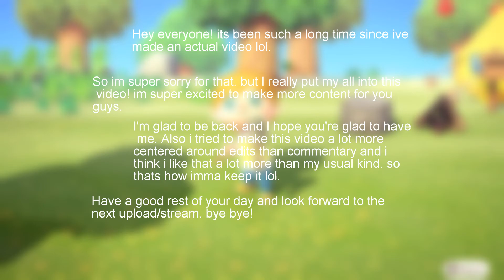Animal Crossing: New Horizons is a fun relaxing experience.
im back! like fr this time lol